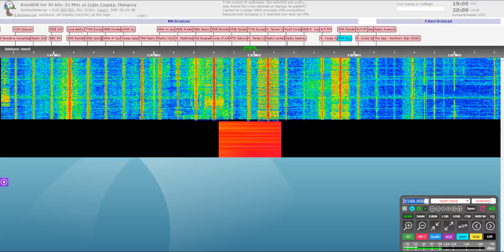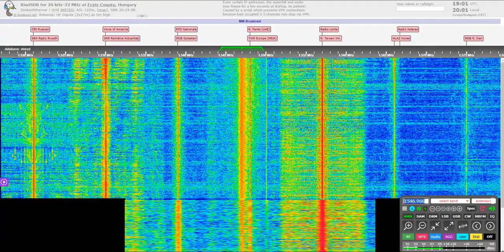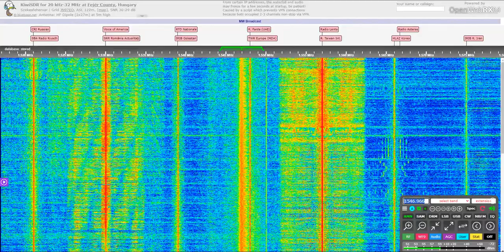Iranian jamming on 1548 KHz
Against Radio Farda from UAE (Ex. Radio Sawa)
The jammer probably started at 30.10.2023